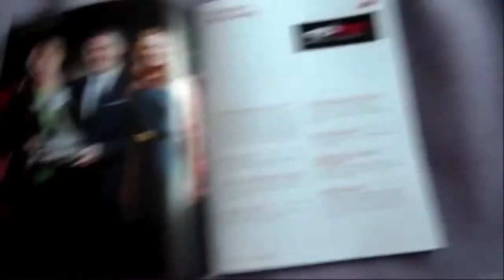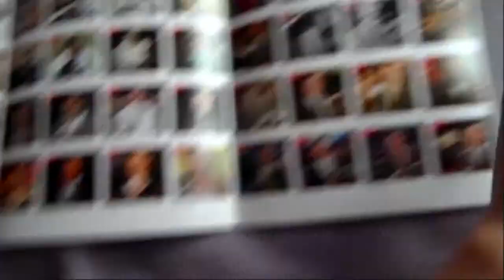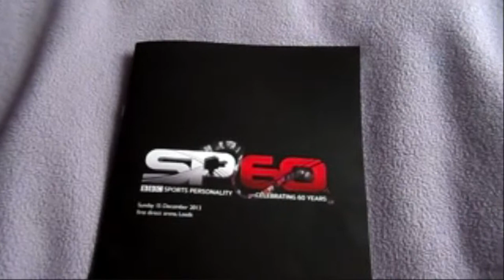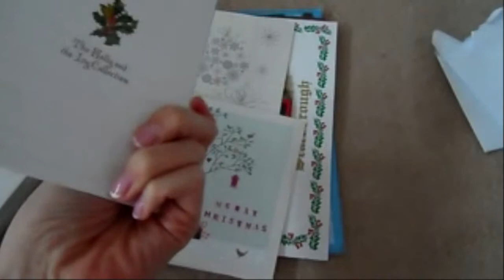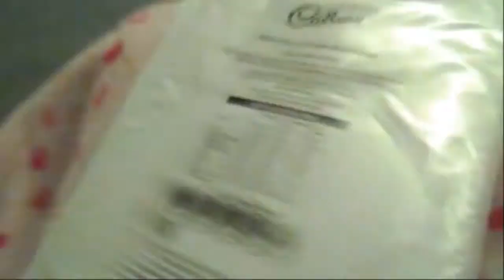Cake Decorating & Christmas Cards! | Vlogmas Day 16 | accentgirl100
THUMBS UP :D
Here I am bringing you day 16 of this years vlogmas series!